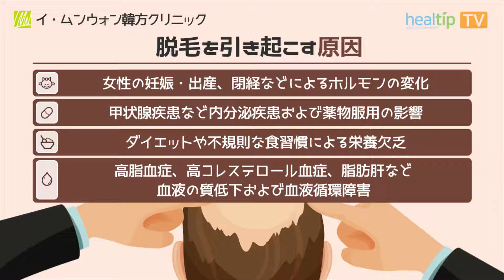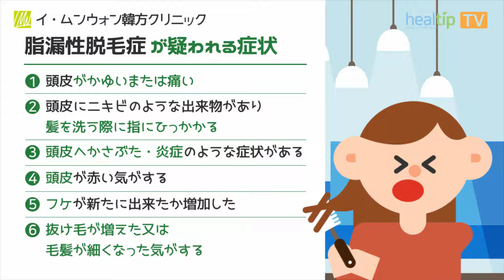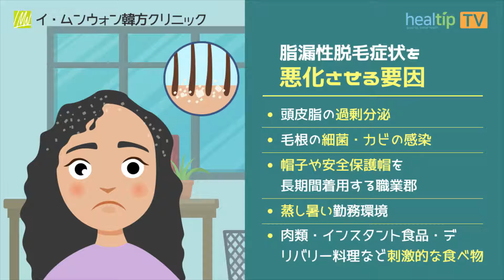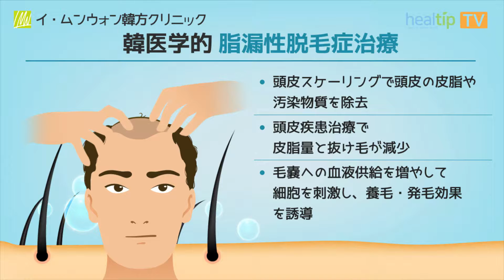ニキビがあると脂漏性脱毛症にもなりやすい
ニキビがあると、頭皮の脂漏性脱毛症を疑う必要があります。

こちらの動画は脂漏性脱毛症について一般的な情報提供を行う為に、
患者様のお問合せ内容について、イ・ムンウォン院長が自答し撮影した動画です。

イ・ムンウォン院長は長い間、脱毛患者の診療を行いながら、
脂漏性脱毛症の症状を抱えた患者様にはニキビが多いという状況が多いと感じました。

ニキビが多い方は頭皮に脂漏性皮膚炎が出来やすく、
それにより脂漏性脱毛症と結びつく事があり平素から注意が必要です。

こちらの動画では脂漏性脱毛症の原因、悪化原因、注意事項等の紹介を行っています。

* イ・ムンウォンヘ韓方クリニックが気になりましたら？

場所：韓国 ソウル市 江南区 宣陵路132ギル 33 (清潭洞 37-11)
          서울시 강남구 청담동 37-11, 1층

カカオトークID (ご相談/ご予約)： leemoonwon

ラインID (ご相談/ご予約)： @lmw-clinic

診療時間：月 / 水　午前 10時 ~ 午後 7時
　　　　　　　火 / 金　午前 10時 ~ 午後 9時
　　　　　　　土 　  　 午前 9時 ~ 午後 5時30分
　　　　　　　木 / 日    休診